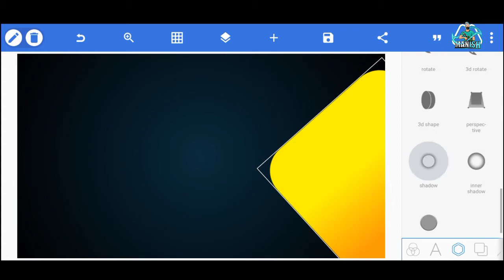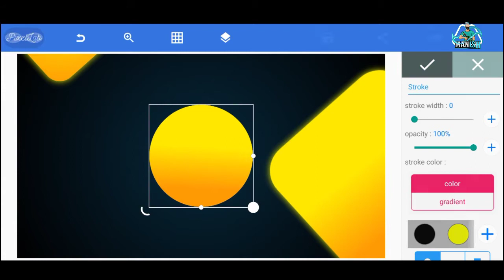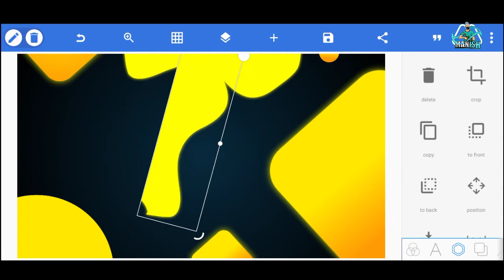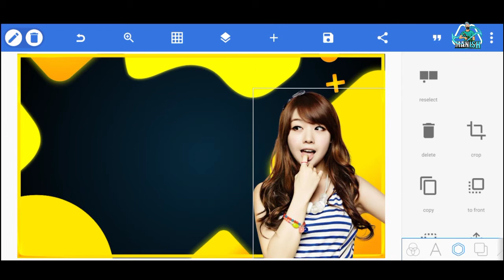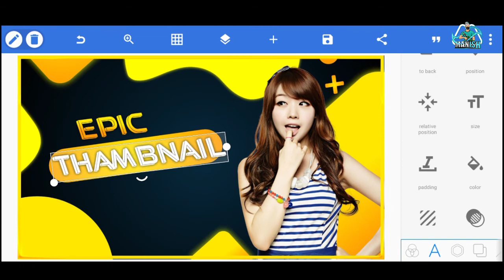How to make Clickable YouTube Thambnail on mobile | make Thambnail for YouTube videos - pixellab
x-x-x-x-x-x-x-x-x-x-x-x-x-x-x-x-x-x-x-x-x-x-x-x-x-x-x

➤My Instagram Id =  I'm on Instagram as @mr.manish146.

Used item download link --
Contect on Instagram for used item...

x-x-x-x-x-x-x-x-x-x-x-x-x-x-x-x-x-x-x-x-x-x-x-x-x-x-x
Our Other content on this channel

x-x-x-x-x-x-x-x-x-x-x-x-x-x-x-x-x-x-x-x-x-x-x-x-x-x-x

 ➤So Guys New Video Is Out On YouTube

x x x x x x x x x x x x

Keywords--
thumbnail,
thumbnail tutorial,
thumbnail tutorial youtube,
thumbnail youtube,
thumbnail pack,
How to make youtube thumbnail in mobile, How to make thumbnail for youtube videos, Best youtube thumbnail tutorial, How to make youtube thumbnail in pixellab,  Thumbnail tutorial, How to make thumbnail for youtube videos in android,
pubg thumbnail,  pubg montage thumbnail tutorial, pubg montage thumbnail edit, pubg montage thumbnail pack, how to make pubg thumbnail on android,